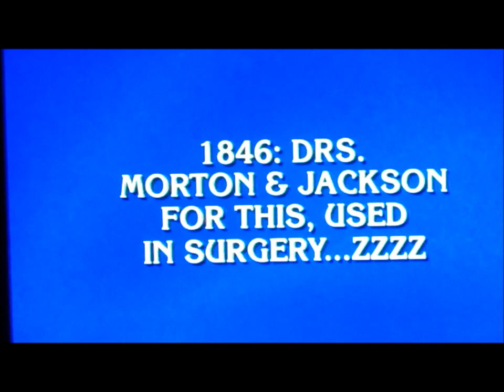Stupid Teen Jeopardy Answer 1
Remind me never to be one of his patients